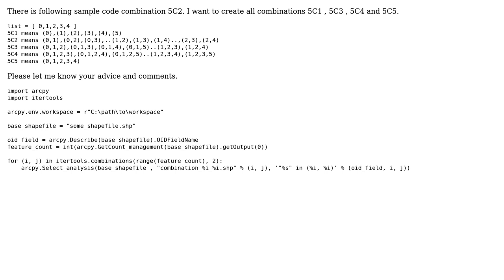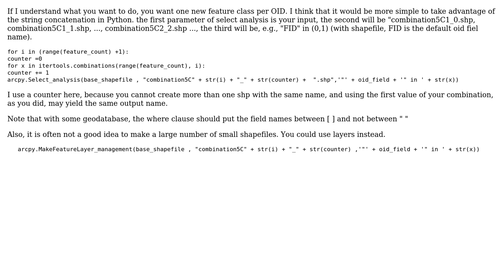GIS: ArcGIS python itertools.combinations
With thanks & praise to God, and with thanks to the many people who have made this project possible! | Content (except music & images) licensed under CC BY-SA | Music | Images & others | With thanks to user user26117 user radouxju user PolyGeo and the Stack Exchange Network Trademarks are property of their respective owners. You are responsible for your own actions.